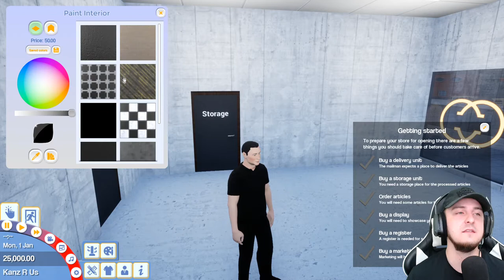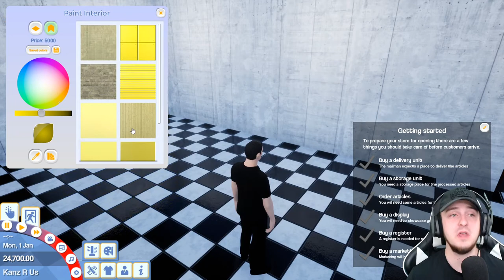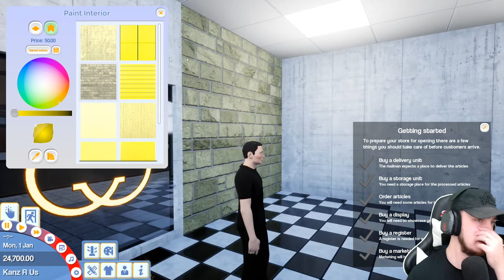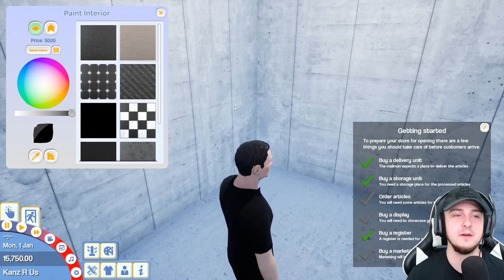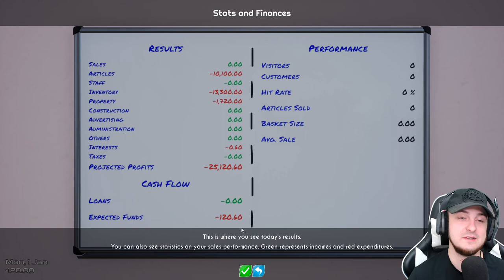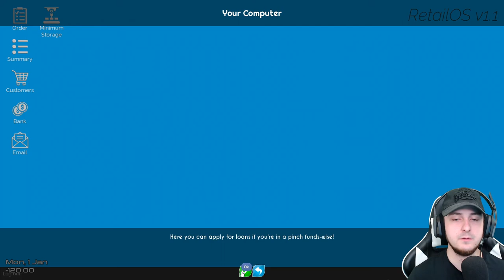Let's Play: King Of Retail - S1 Ep. 1 - Gameplay/Commentary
King of Retail is a store management simulation game, where you as the owner of a new store must make the right decisions to make your store thrive and bring you the big bucks.